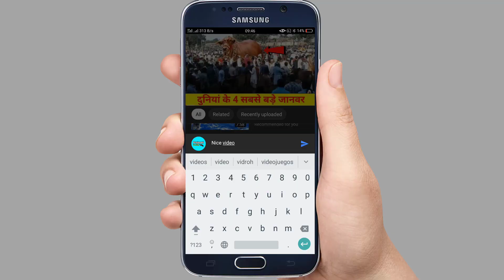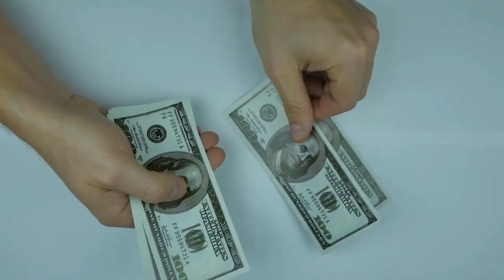दुनिया के 5 सबसे खतरनाक सड़क भूलकर भी जाने की कोशिश मत करना || 5 DANGEROUS Roads in the world